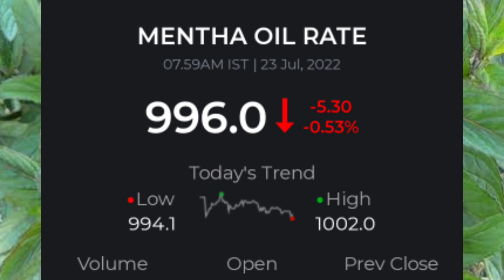23 july 2022 piprment oil rate today||आज शिबाली भाव|23 जुलाई 2022 Mentha price